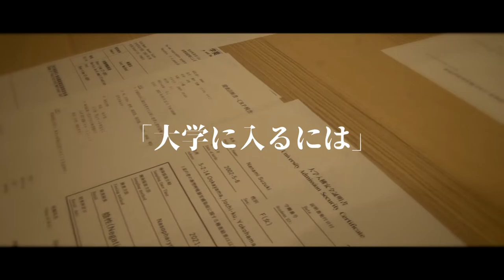短編映画『入構審査所』本予告 2021年11月04日（木）公開予定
■映画『入構審査所』本予告 2021年11月04日（木）公開予定

■ストーリー
感染拡大が続く日本では、教育機関の安全確保のため、大学の正門に「入構審査所」という"検問所"が設置された。そのため、政府機関の公認書類を揃え、長期に渡る手続きを行わなければ、学生は大学内に入ることができなくなってしまった。しかし、夢のキャンパスライフに憧れる学生たちは、偽造書類を片手に「密入構」を試みているという――。

出演：渡邉悠人　大塚理紗
内川創達　湯本葉留
監督・脚本：雨之宮秀平　撮影・音声：横山遼太　撮影補助：関茉莉子

■上智映画制作会
19年秋に新設された上智大学公認インカレ映像制作サークルです。オリジナル映画の制作やミュージックビデオの制作を行っています。

2021 Sophia Pictures 上智映画制作会